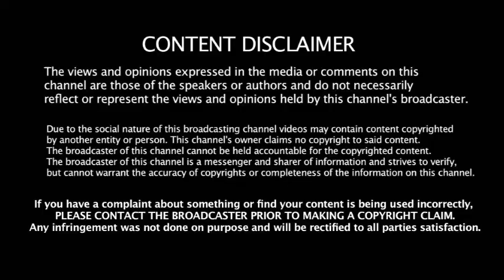Prabhas Radhe Shyam Teaser Update (2021) - Radhe Shyam Trailer Update, Film News, TeluguStudio TV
Watch this Prabhas Radhe Shyam Teaser Update (2021) - Radhe Shyam Trailer Update, Film News, TeluguStudio TV
Hello, Guys!
Facebook.com/TeluguStudioTV
Hero Prabhas Latest Film News in Telugu Studio Tv Updates.